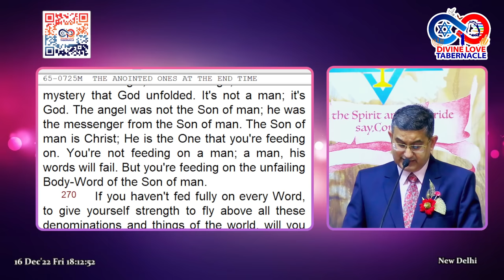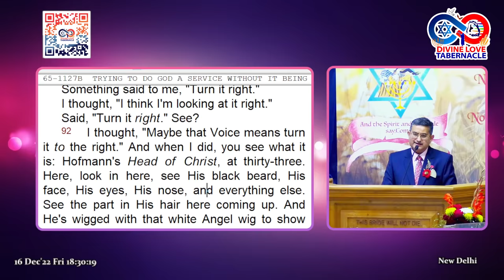Clarification 16.12.2022 - Pastor Asheesh Lal